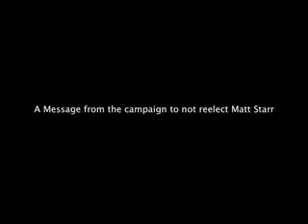Don't Vote for "Starr"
Frat fraternizer